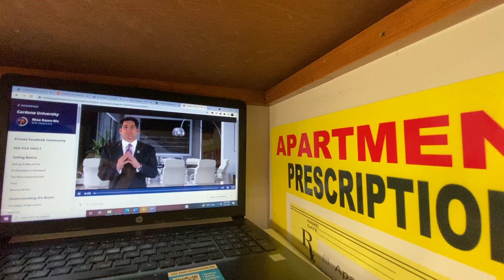Day 186. Learning Cardone U from Grant Cardone w/ George & Jaden about Your Power Base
1. Salespeople should concentrate on selling to those people they know. This is your power base.
2. Your power base is made up of family, friends and co-workers